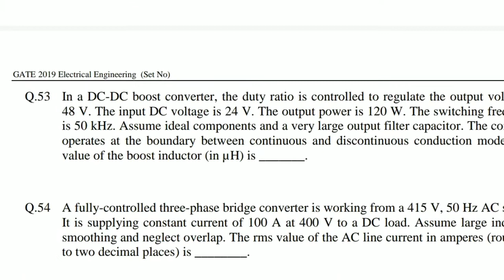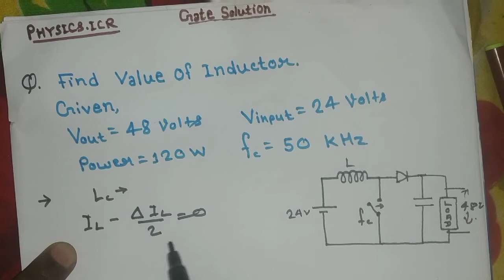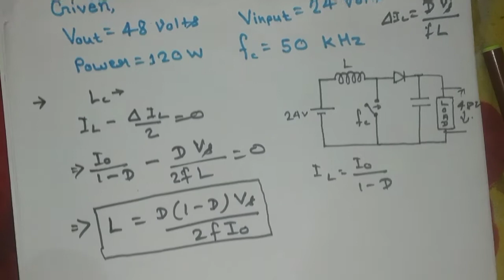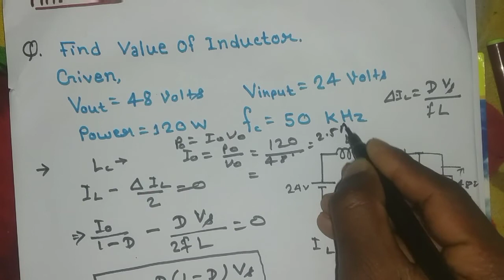Boost converter numerical problem from gate paper | Boost converter inductor calculation | chopper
Boost converter numerical problem from gate paper | Boost converter inductor calculation | choper converter
Wish you a good future.